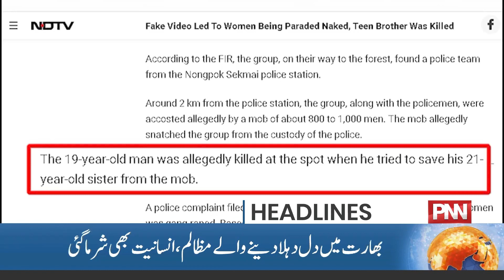High Alert! Heavy Rain In Pakistan | News Headlines | 09 AM | 28 July 2023 | PNN NEWS